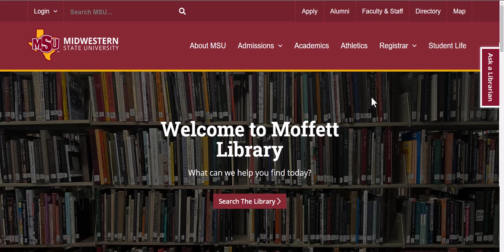Ask a Librarian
This video tells you how to contact the Librarians at Moffett Library.